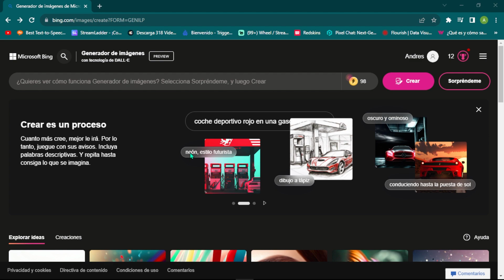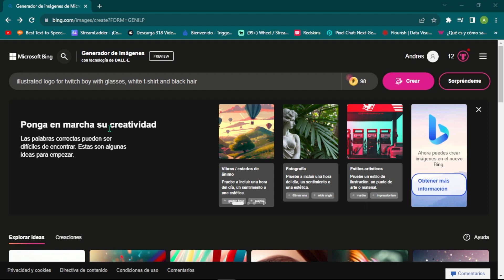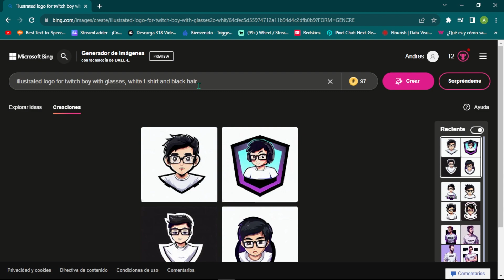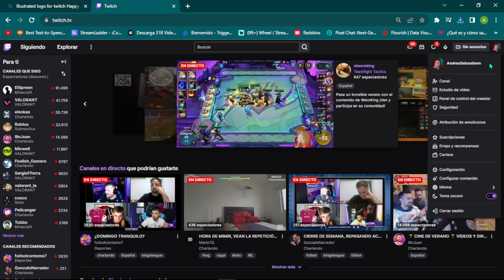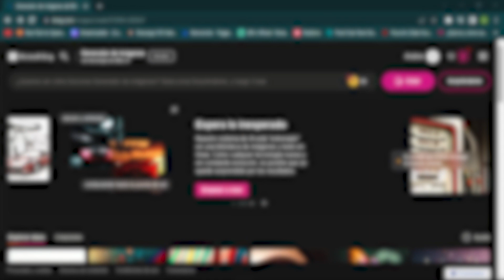✔️UTILIZA LA IA PARA CREAR EMOTES PARA TU CANAL DE TWITCH (GRATIS )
En este video vamos a abordar el tema de como hacer emotes para Twitch con inteligencia artificial. Esta manera de hacer emotes es bastante sencilla, y permite que el usuario se muestre en forma distinta dependiendo el estado de ánimo que esté experimentando. Por ejemplo, puede mostrarse agresivo cuando está enojado, o relajado cuando está feliz.

Codigo de creador Epic: ANDRESSEBASTIANN